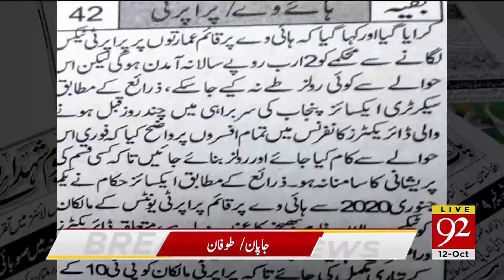Headlines | 4 AM | 12 October 2019 | 92NewsHDUK